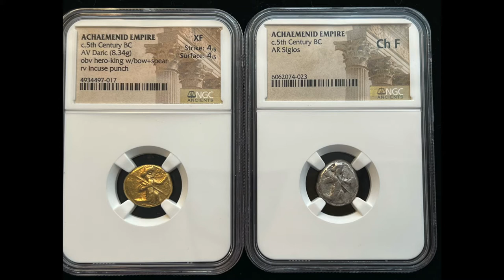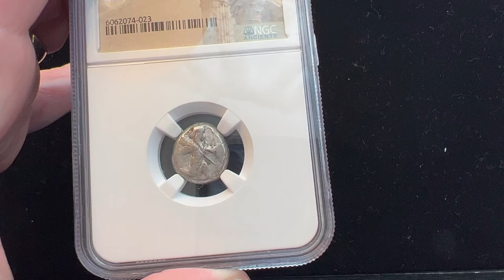Coins of the Ancient Persian Empire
Why are the ancient Persians important? How were they made? Are they mentioned in the Bible?